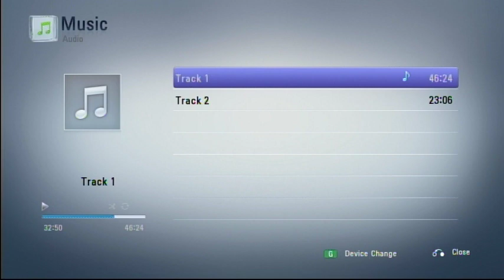B.P radio interviews 1996/1997 pt 1